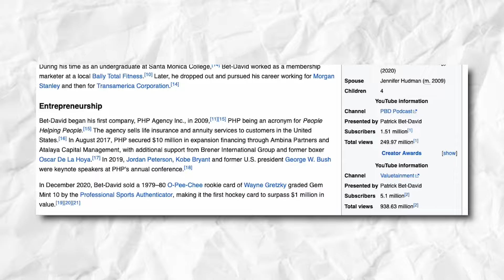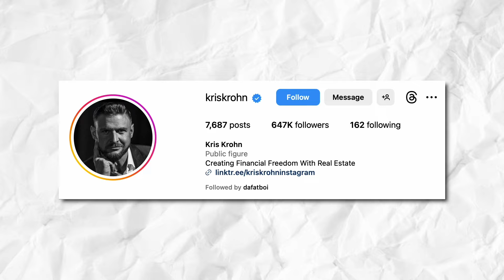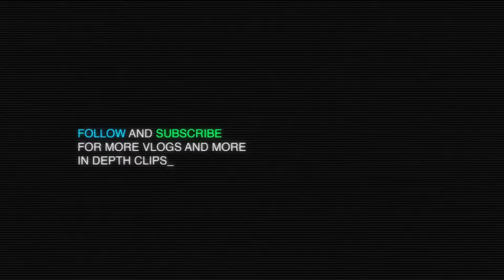Geoff dunks on celebrity business gurus and their advice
Some of my most viral content is my responses to your favorite celebrity and guru's business advice. Today, I sit down and really break down hot business takes as a Stanford computer science trained venture capitalist and serial entrepreneur.

0:00 - Intro
0:22 - Patrick Bet David self-improvement
3:46 - Justin Waller dissing a 45 year old
6:00 - Michael B Jordan practice what you preach
8:12 - Kevin Hart on his SATs
12:38 - Bad Venture Capitalist Advice
18:01 - Kris Krohn doesn’t understand PE
23:45 - Iman Ghazi talks about “being a man”
26:41 - Alex Hormozi talks about "hiring a technical cofounder”
29:10 - Life advice of "just showing up"
31:53 - Money Tips part 1
33:16 - Money Tips part 2
34:55 - Money Tips part 3
36:52 - Outro